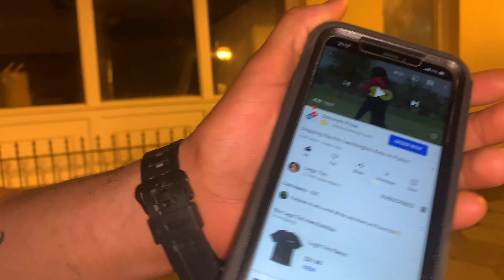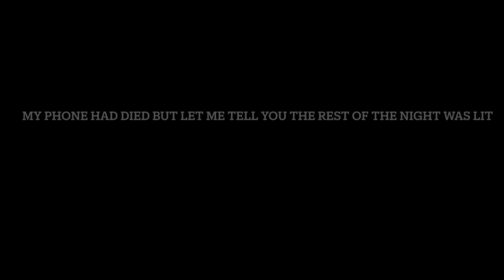Sneaking into VIP at the Jake Paul Vs Ben Askren fight!!!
Sneaking into vip at fight!!!